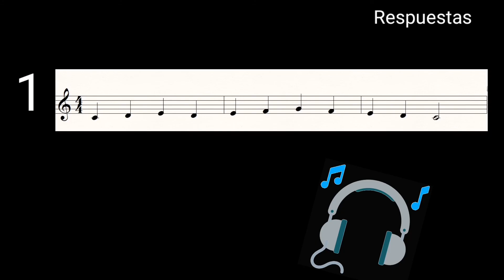Dictado 4 melódico [nivel fácil] Guía entrenamiento Auditivo